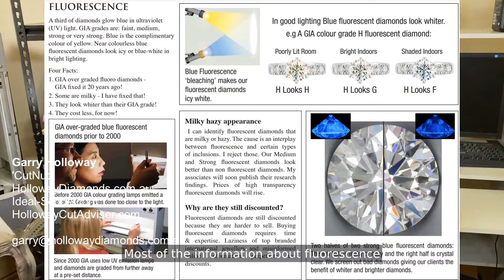Fluorescence in diamonds - good or bad? Are fluorescent diamonds bad or good? .... be surprised ...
Diamond fluorescence - is it good or bad?

People say to us - I'm getting lots of conflicting information on the internet. If you come into the store, our sales team have got a document that they can help you understand the concept of fluorescence. They can show you diamonds that have fluorescence, because I am actually a fan of fluorescence. And again, in our Diamond Buying Guide, we have a page devoted to fluorescence with the most recent up to date information. Most of the information about fluorescence at the time that I'm making this video that I know has yet to be published by some of my associates. I've decided that I don't need to publish anything, because at the moment, it's a really, really good market because fluorescent diamonds come at a discount. I can get you a fluorescent diamond that is a beautiful diamond. More beautiful than a non-fluorescent diamond.
Lots of people don't believe that is possible because there's so much misinformation on the internet. But I am a scientist and I have got lots of gadgets and I've done lots of testing and I know how to tell the difference between a diamond that will have negative fluorescence effects and positive fluorescence effects.